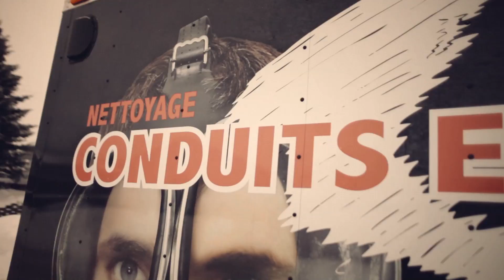Nettoyage conduit expert